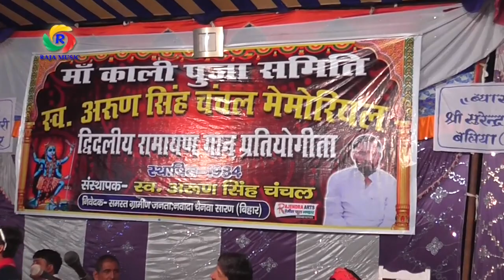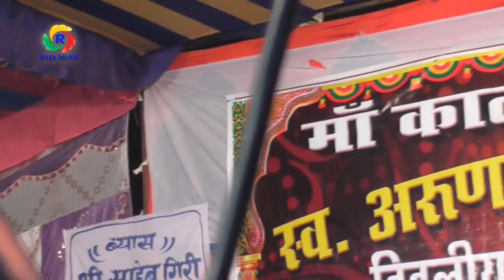जबरदस्त-साहेब गिरी ब्यास-दुगोला प्रोग्राम सुरेंद्र सिंह ब्यास के साथ-SAHEB GIRI BYAS Live Programe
जबरदस्त-साहेब गिरी ब्यास-दुगोला प्रोग्राम सुरेंद्र सिंह ब्यास के साथ-SAHEB GIRI BYAS
दुगोला प्रोग्राम -साहेब गिरी व् सुरेंद्र सिंह
स्थान -नवादा (सारण ) बिहार
दिनांक
लेबल:- राजा म्यूजिक
लेबल-राजा म्यूजिक
गूगल प्लस-
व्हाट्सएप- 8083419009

Khesari Lal Yadav live program, # Khesari lifestyle , Khesari Lal super song, latest South movie 2019 latest Bhojpuri program latest song 2019,Top Khesari